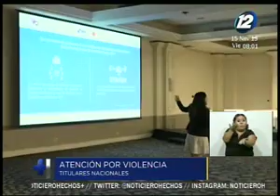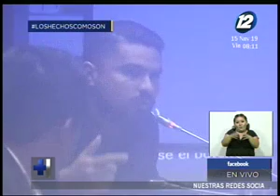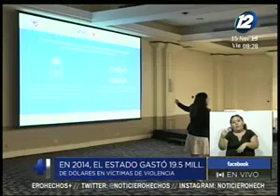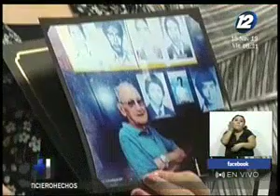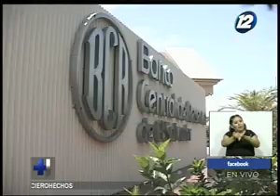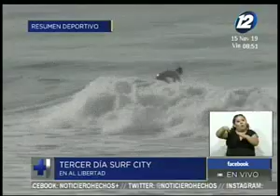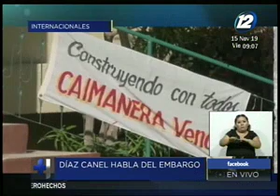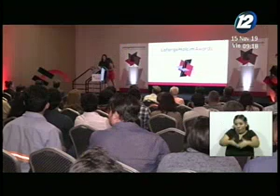Noticiero Hechos Estelar: Programa del 15 de Noviembre de 2019